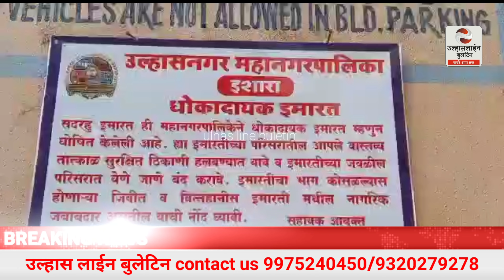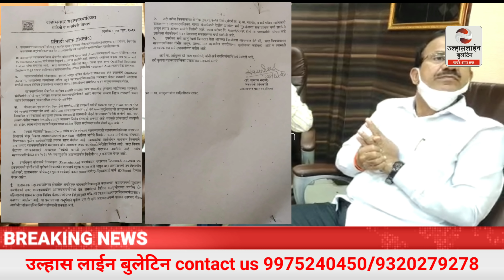शहर मै शरू है राजनीति!निशुल्क स्ट्रक्चल ऑडिट को लेकर सत्तापक्ष और विपक्षी पार्टियां आमने सामने